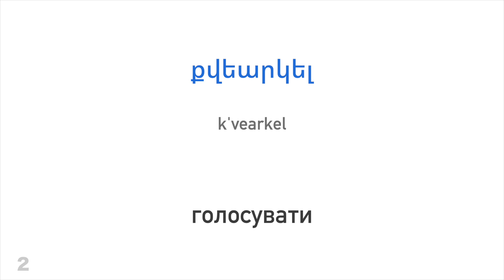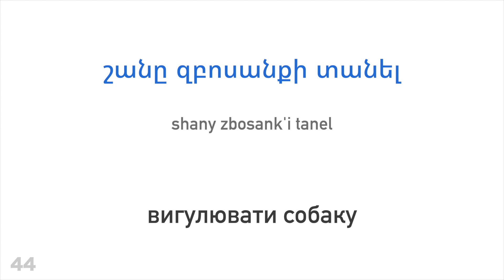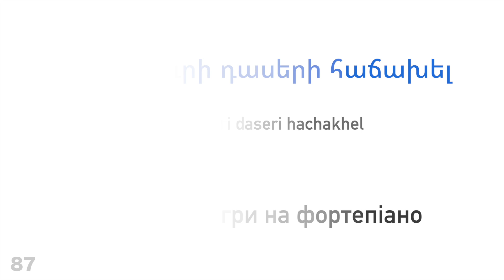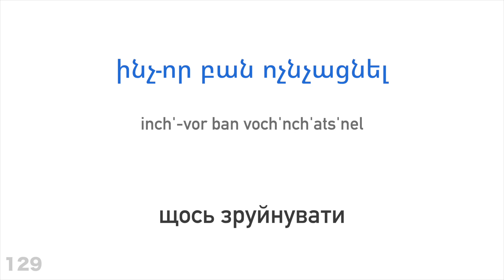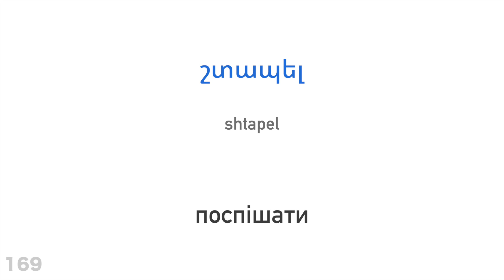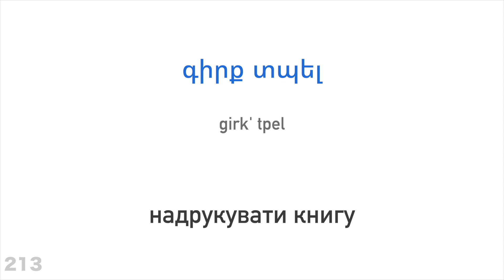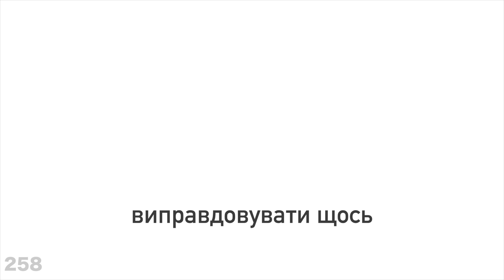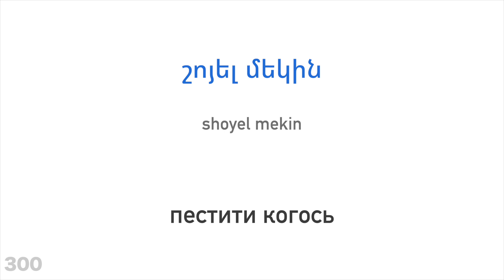300 дієслів + Читання і слухання: - Вірменська + Українська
Бажаєш дізнатися більше?